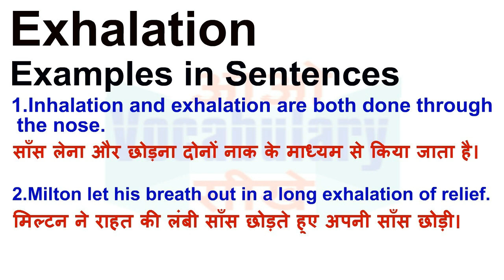Exhalation Meaning in Hindi | Exhalation Definition | Exhalation Ka Matlab Kya Hota Hai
Exhalation का हिन्दी मतलब
Exhalation का हिन्दी अर्थ, Exhalation की परिभाषा,
Exhalation का अर्थ हिन्दी में, Exhalation का इंगलिश अर्थ, Exhalation का उच्चारण और उदाहरण वाक्य। Exhalation का हिन्दी मीनिंग, Exhalation का हिन्दी अर्थ, Exhalation का हिन्दी अनुवाद